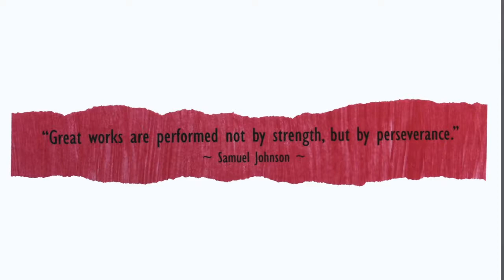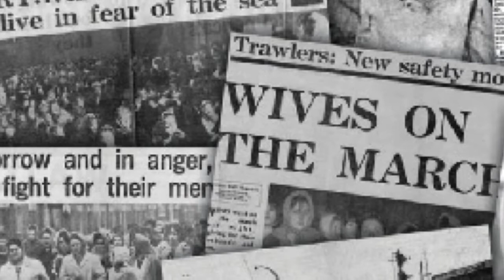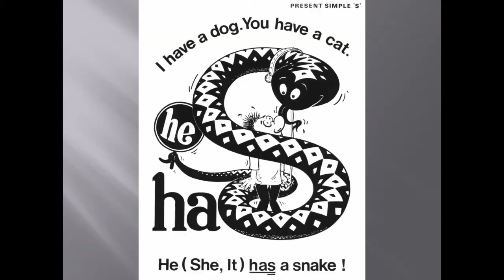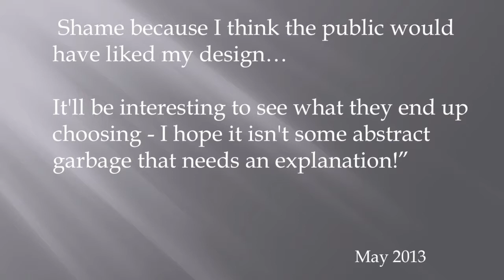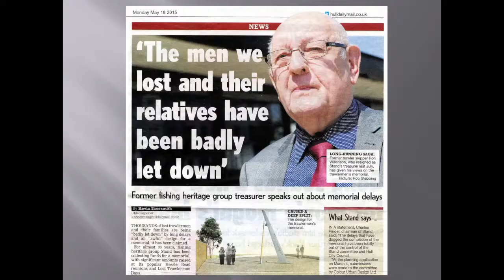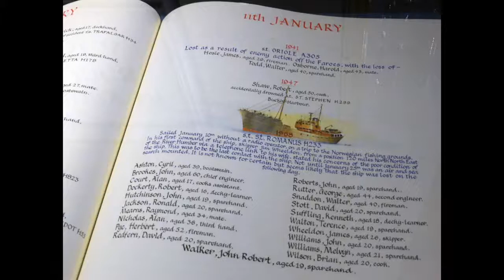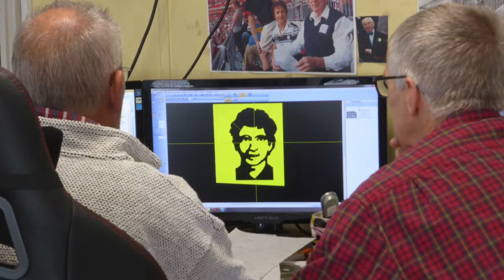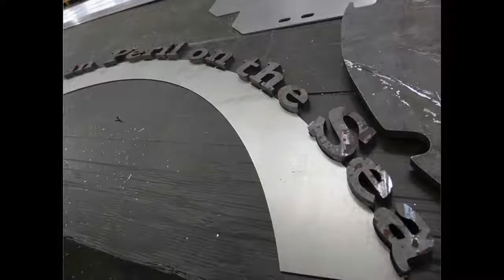Peter Naylor - Hull Fishing Heritage Talks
On 30th June 2017 Hull artist Peter Naylor gave a fascinating talk at St. John the Baptist Church, Hull (The Fishermen's Church) about the making of The Memorial to Hull's Lost Trawlermen sculpture.